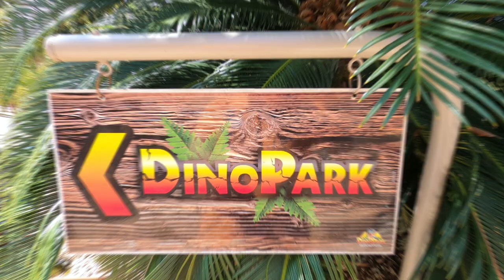Besuch im Dinopark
Neben dem Wasserfall in Fonts d' Algar befindet sich in 800m Entfernung der Dinopark. Ich wollte einfach mal sehen wie es dort aussieht. Ich kann diesen Park empfehlen. Er ist nicht nur etwas für Kinder. Tolle Vegetation und tolle Dinosaurier Figuren. Ein Besuch lohnt sich.